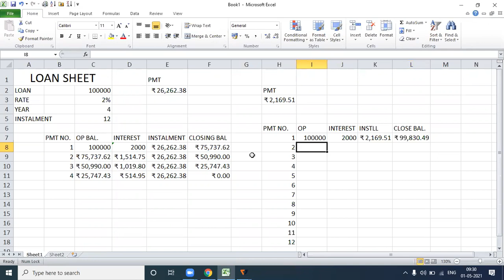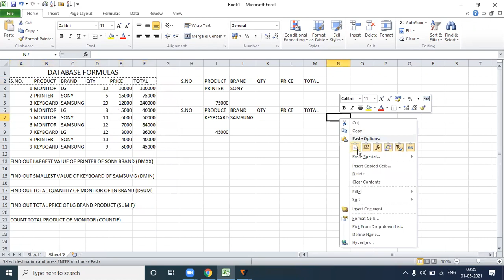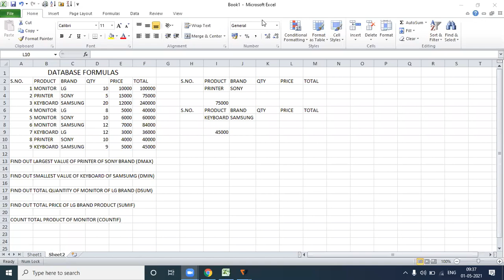LOAN SHEET &DATA BASE FORMULAS